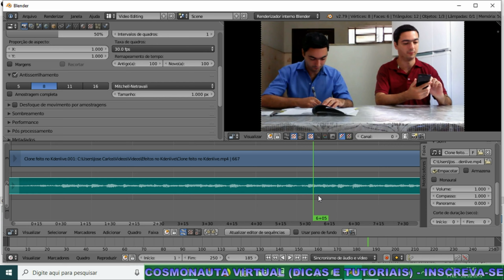Aumentar e Diminuir Volume no Blender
Nessa simples videoaula sobre Blender, vamos aprender a aumentar ou diminuir o volume do áudio. Veja como dar mais ganho de volume nos seus vídeos de forma muito fácil!

* Editor de Vídeos do Canal: Kdenlive / Blender/ Shotcut/ Lightworks
* Captura de Tela: OBS Studio
* Editor de Áudio: Audacity
* Arte e imagens: Inkscape / Gimp
* Introdução 2017: José Carlos Junior
* Música de Introdução: Eyes On You /Network 415 (Biblioteca do Youtube)
* Imagens e vídeos utilizados: Pixabay
* Outras Imagens e Vídeos: José Carlos Junior
*Microfone: Condensador Samson CO1u Pro
* Internet: Digital Net